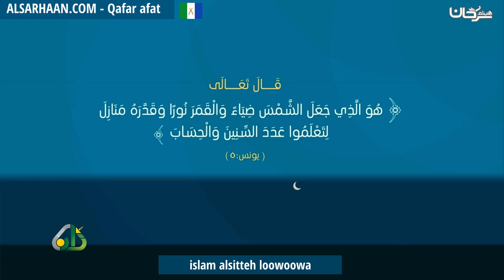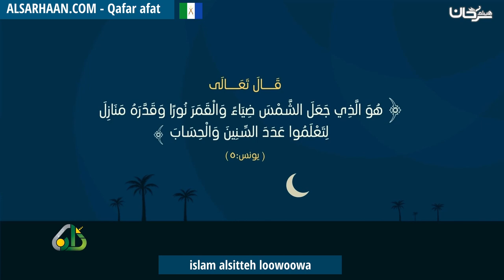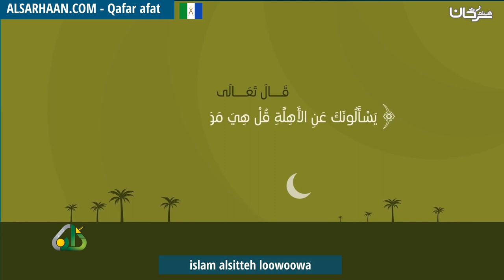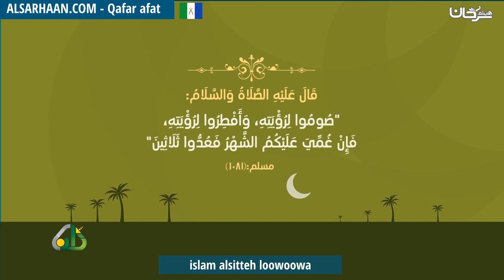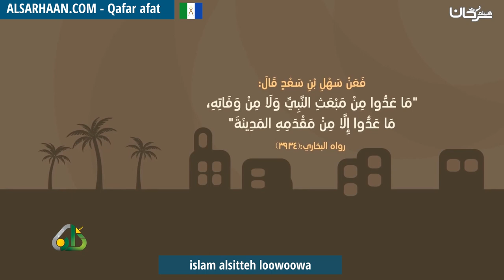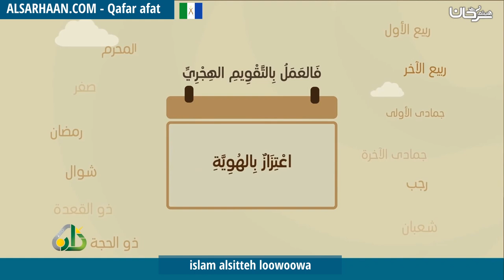islam alsitteh loowoowa التقويم الهجري